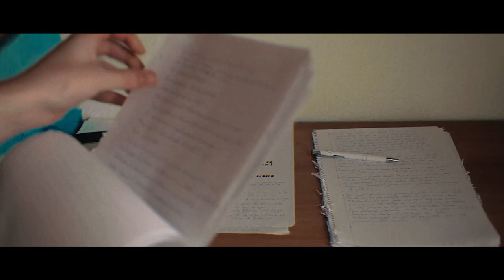SOY HUMANO | Reflexión | Un Viaje Cinematográfico a las Montañas del Norte. Alejandro Ropero Molina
SOY HUMANO. Un viaje a las montañas del norte.
Cinematic Short Film del viaje a los Pirineos que realicé hace un tiempo. El cual me sirvió para reconectar conmigo mismo de muchas formas y en varios aspectos.
Esta es una pequeña parte de todas las reflexiones que lo acompañaron.